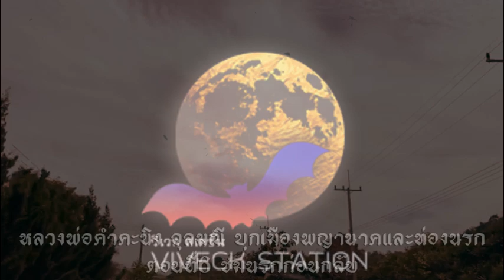หลวงปู่คำคะนิง จุลมณี บุกเมืองพญานาค ตอนที่6 ชมนรกก่อนกลับ